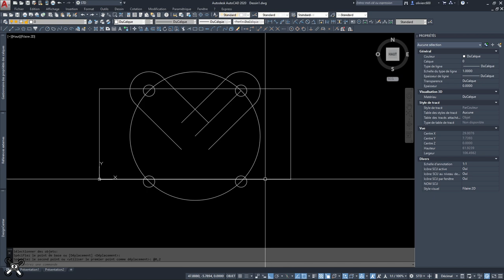AtomRC Mobula : 1 The kit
INAV settings : Soon
Battery : Li-Po Nanotech+ 4S 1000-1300mAh 70C (Hobbyking.com)
Motors : Emax RS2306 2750kV Race edition